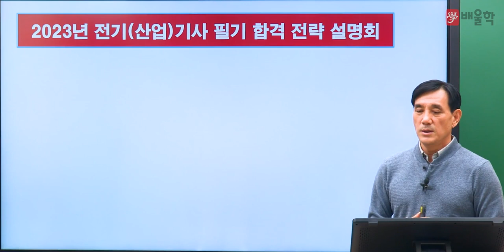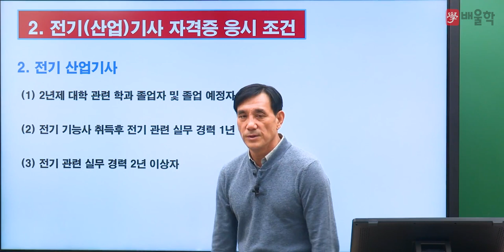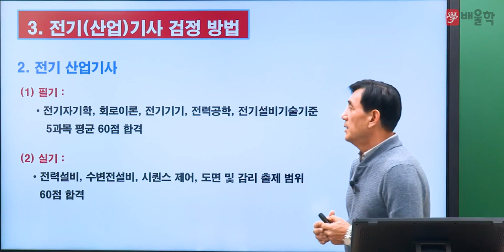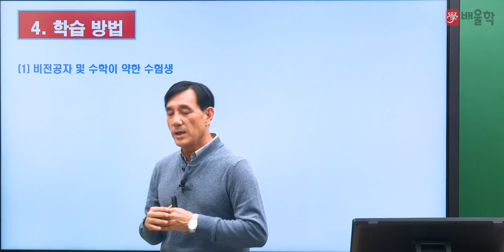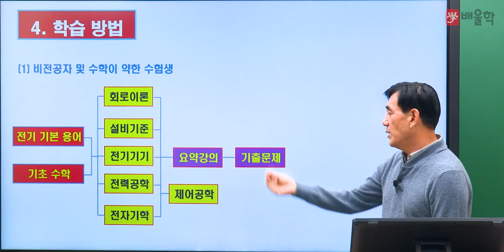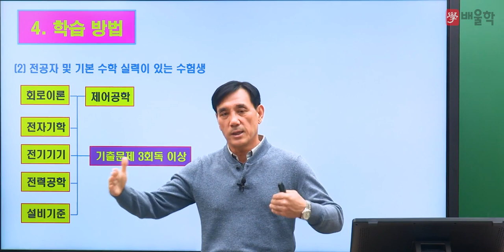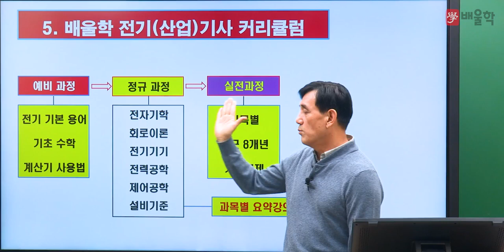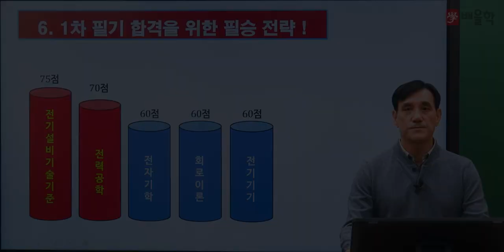[전기기사 필기] 2023 대비 전기(산업)기사 필기 합격전략설명회 - 윤석만 교수님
수강만족도 98점, 배울학 윤석만 교수님의
2023년 대비 전기(산업)기사 필기 합격전략설명회

전기(산업)기사 시험에 대한 모.든.것!

전기기사, 전기, 전기산업기사, 전기산업기사필기, 전기기사필기, 전자공학과, 전기기사난이도, 전기기사실기, 전기자격증, 전기기사자격증, 전기전자공학과, 전기산업기사실기, 전기기사연봉, 전기기사일정, 전기기사자격요건, 전자기사, 전기기사합격률, 전기산업기사응시자격, 전기산업기사시험일정, 전기기사응시자격, 전기기사인강, 전기기사시험, 전기산업기사자격, 전기기사시험일정, 전자공학, 전기기사취업, 전기기사과목, 전기기사접수, 전기산업기사난이도, 전기기사시험시간, 전기산업기사합격률, 전기관련자격증, 전기기사필기접수, 전기기사자격, 전기기사원서접수, 전기기사기출문제, 전기기사책, 전기산업기사일정, 전기기사인강추천, 전기기기, 전기기사기출문제집, 전기기사필기과년도, 전기기사과년도, 전기기사기출, 전기기사교재, 전기기사필기합격률, 전기산업기사취업, 전기기사공부순서, 전기기사신청, 전기기사한번에합격하기, 전기기사실기과년도, 전기산업기사기출문제, 전기산업기사과목, 전기산업기사인강, 전기기사필기기출문제집, 전기기사필기기출, 전기기사전기공사기사, 전기공사자격증, 전기산업기사필기과목, 전기기사강의, 전자기사실기, 전기기사시험과목, 전기산업기사책, 전기기사필기과목, 전기자격증종류, 전기기사관련학과, 전기기사실기합격률, 전기기사필기시험, 전기산업기사자격증, 전기기사전기산업기사, 전기기초, 전기산업기사자격요건, 전기기사시험자격, 전기기사실기과년도기출문제, 전기산업기사과년도, 전기기사자격증시험, 전기기사필기책, 전기산업기사시험, 전기기사준비기간, 전기인강, 전기기사독학, 전기기사채용, 전기산업기사연봉, 전기산업기사필기책, 전기기사필기기출문제, 전기기사문제, 전기산업기사실기과년도기출문제, 전기기사산업기사, 전기기사실기과목, 전기산업기사필기과년도, 전기기사공부법, 전기기사실기일정, 전기기사실기시험, 전기기사문제집, 전기산업기사기출, 전기산업기사교재, 전기산업기사필기시험, 전기기사회로이론, 전기기사공부기간, 전기산업기사실기과년도, 전기산업기사필기기출문제, 전기공사기사전기기사, 전기기사실기책, 전기기사책추천, 전기기사무료강의, 전기기사공부, 전기기사합격, 전기기사실기인강, 전기기사실기문제, 전기기사필기시험일정, 전기산업기사독학, 전기기사실기기출, 전기산업기사필기시험일정, 전기산업기사기출문제집, 전기기사무료인강, 전기기사요약, 전기기사실기교재, 전기기사필기교재, 전기기사실기기출문제, 전기기사합격수기, 전기기사합격후기, 전기산업기사책추천, 전기산업기사준비기, 전기산업기사필기기출, 전기기사실기시험일정, 전기산업기사인강추천, 전기기사공부방법, 전기기사교재추천, 전기기사실기단답, 전기산업기사필기교재, 전기산업기사실기과목, 전기산업기사공부법, 전기산업기사강의, 전기기사필기공부, 전기산업기사공부, 전기산업기사필기기출문제집, 전기기사과년도문제해설, 전기기사요약집, 전기기사요점정리, 전기기사이론, 전기기사준비, 전기산업기사문제, 전기기사실기이론, 전기공사산업기사과목, 전기기사필기책추천, 전기산업기사문제집, 전기자격증시험, 전기산업기사공부방법, 전기기사필기문제집